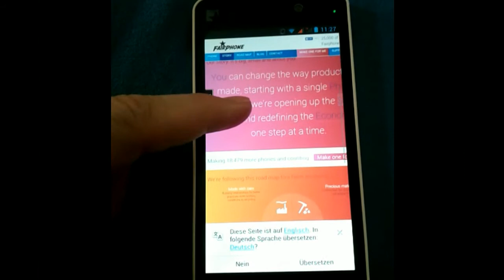Fairphone Glitches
I noted some strange glitches with the Fairphone touchscreen:

- When holding it in my hand with the USB charger connected or when laying on the bed without the charger connected, everything works fine.
- If I put it on my bed with the charger connected, the touchscreen goes crazy when touching it.

I'm not sure what the problem is, possibly it's because my mattress contains silver for anti-bacterial reasons. Or maybe it's differences in electric potential when touching the back side (= holding it in my hand) while being connected to the charger.